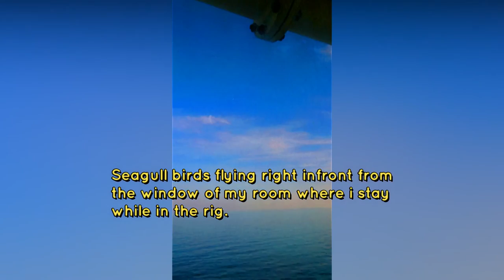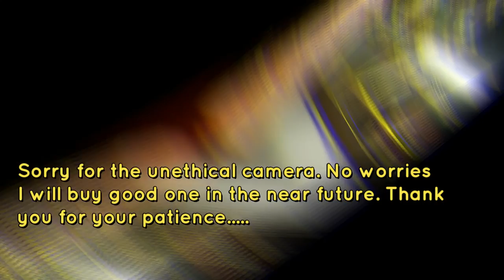Jack-Up Drilling Rig | Oil Exploration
Offshore Jack-Up drilling rig and oil exploration.

Invest in the stock market with the guidance of TRC by Bo Sanchez